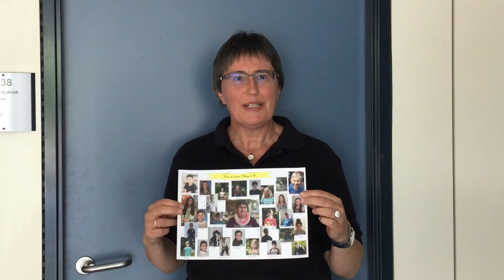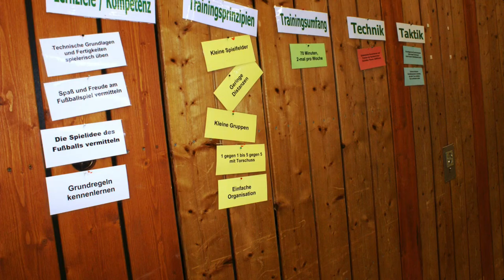5. Klassen: Eure neuen Klassenleitungen begrüßen euch!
Die neuen Klassenleitungen der Fünftklässler lassen es sich nicht nehmen, euch zu begrüßen! Frau Willenbrock (5a), Frau Sieverding (5b) und Herr Marschler (5c) erzählen ein bisschen über euren Start nach den Sommerferien und sagen euch auch, was sie in ihrem Leben neben dem (Klassen-)Lehrer/innen-Dasein noch so machen...
Euch vielleicht schon bekannte Bilder aus dem ganz normalen Schulalltag zeigen im Anschluss das EMA-Gymnasium im „Normalbetrieb“.

Bei Fragen kann man sich bitte im Sekretariat unter (neu!)

Video: M. Kleinostendarp (Video/Schnitt/Vertonung); J. Bartnik, DFB, M. Kleinostendarp, R. Steins-Tiemann, S. Thürer, R. Wagner, B. Willenbrock (Bilder); D. Wiehe & Chor (EMA-Song)